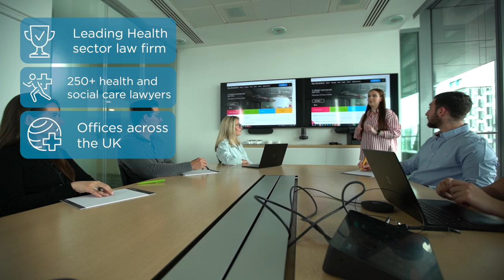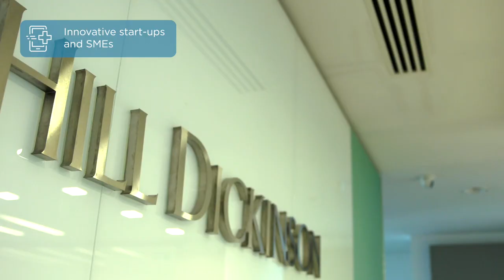Our Health and Social Care expertise | Hill Dickinson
With a team of over 250 lawyers, we are one of the leading firms providing legal advice and support to national and international healthcare and life sciences organisations.

From NHS bodies to private providers and practitioners to insurance practices, our multi-disciplinary legal expertise covers the full spectrum of healthcare law including, litigation, commercial, regulatory, employment, investigations and inquests, real estate and disciplinary law. As a full-service international law firm, we take a scalable approach to service delivery, providing immediate access to high-quality legal advice across the full spectrum.

Our expertise and experience mean that we understand the issues you face and the clear and practical advice that you require, especially as services and systems become more integrated. We can help you manage risk and obtain better value for money enabling you to improve services and outcomes.